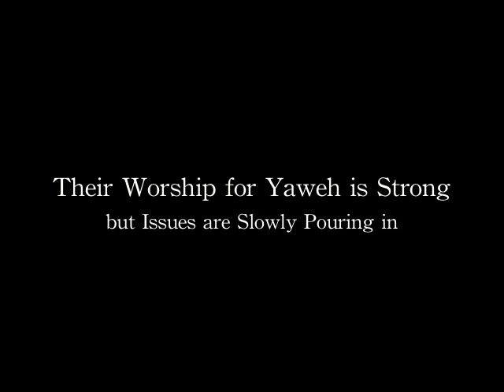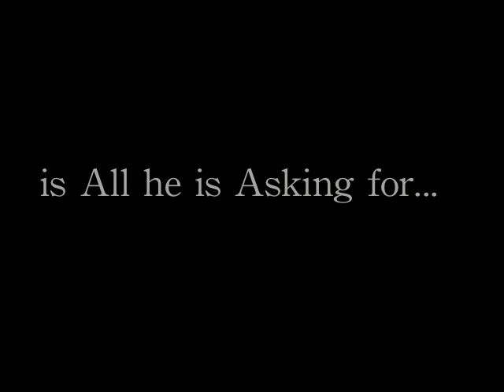Micah Video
From H1D. Very good choice of song and very good video also.